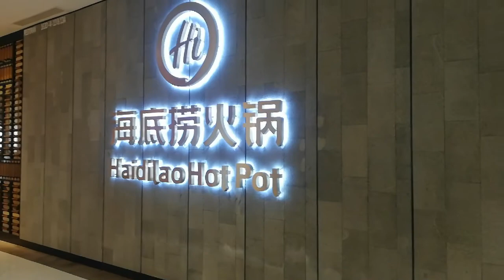three days trip to peneng